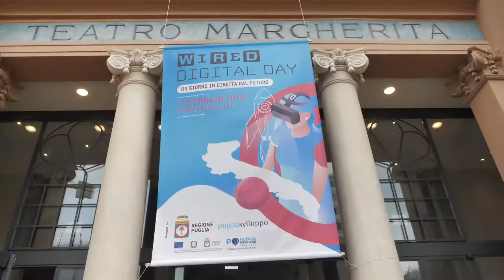Emiliano: "L'innovazione è il cuore delle nostre politiche"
Il presidente della Regione Puglia sul palcoscenico del Teatro Margherita per la seconda edizione pugliese e del Mezzogiorno del Wired Digital Day. E il connubio tra le sfide di domani e la location di ieri, funziona tanto da richiamare professionisti, imprenditori, studenti, istituzioni e soprattutto cittadini.